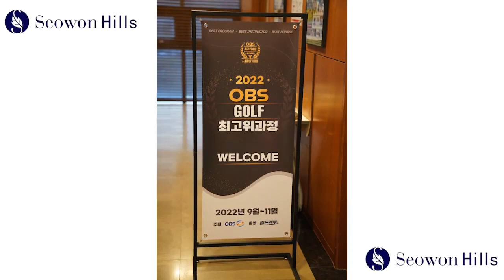[서원힐스] 'OBS 골프 최고위 과정' 그 이야기 속으로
OBS가 국내 골프인구 500만 시대 골프산업 육성과 품격있는 골프문화 발전을 위하여 골프최고위과정을 진행하고 있습니다.

이번 2기 ‘OBS 골프최고위 과정’은 오는 3월 30일(목) 총 12과정으로 6월말까지 수도권 명문 골프장에서 진행됩니다.

레슨 강사는 KPGA, JGTO 우승, 골프다이제스 선정 대한민국 베스트 교습가 1위 허석호 프로, KLPGA·LPGA 우승 홍진주 프로, 레슨 강자 KPGA 이현 프로와 ‘생활의 달인-피팅의 달인’으로 출연한 TNT솔루현 윤성원 대표, 김형주 프로, 조아란 프로, 황아름, 김가현, 이한솔 프로 등 국내 최고의 프로 강사진 16명으로 구성됐습니다.

‘OBS골프최고위과정’은 지산CC, 서원힐스CC, 용평 버치힐CC, 세이지우드CC 필드와 김포공항 쇼골프 레인지 등 명문코스에서 진행됩니다.

‘OBS 골프최고위 과정’은 부킹, 동반자, 레슨 모든 것을 맡기고 골프에 집중하여 상급자이지만 골프를 체계적으로 정립을 원하는 골퍼, 입문자도 쉽게 소화할 수 있는 커리큘럼, 레슨 개인별 노트로 일관된 레슨, 거품 없는 비용, 오후 티 배정으로 효율적인 시간관리가 강점입니다.

OBS는 CLASS가 다른 ‘OBS 골프최고위 과정’ 골프에 진심인 분들의 적극적이고 지속적인 참여를 바랍니다.